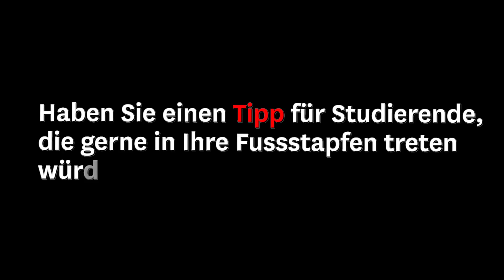Nick Trefethen: gaudeamus igitur! Let us rejoice!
Die Mathematisch-Naturwissenschaftliche und Medizinische Fakultät zeichnet Lloyd N. Trefethen mit dem Ehrendoktortitel aus für seine mathematischen Fortschritte.